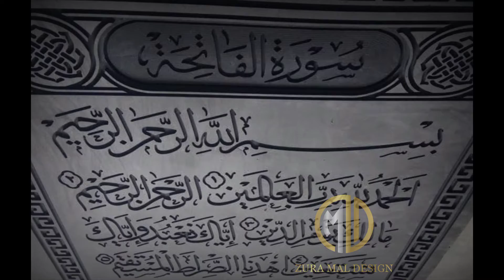proses pembuatan molding grc kaligrafi (cnc router)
di vidio kali ini kami menayangkn vidio singkat tentang prodak cetakan grc atau molding grc kami dengan menggunakn cnc router

prodak ini dapat di beli melalui link toko online di bawah ini

YUK DESAIN SENDIRI RUANGAN ANDA DENGAN CARA YG CUKUP MUDAH GYUS...